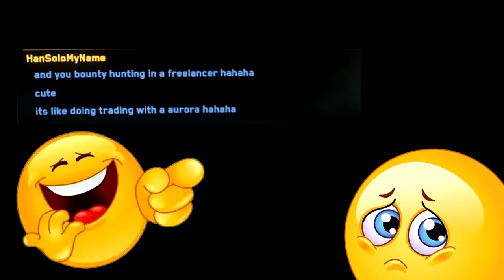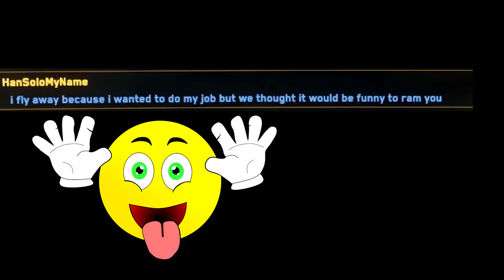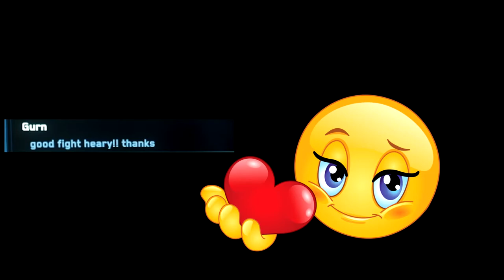BOUNTY HUNTERS | Star Citizen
We have ago at Bounty Hunting and find out you need a steady supply of Coffee and Doughnuts as most Bounties spend there time in Safe Zones. Still someone has to do the dirty work. As I like to say. We are doing a service, getting people into bed early, so they can sleep off their Jail Time. For these missions we spent some UEC upgrading the old reliable Freelancer with a super fast Quantum Drive, Military Grade Shields and Military Grade Power Plant. For ripping threw ships we also added x 4 Mantis GT-220 Ballistic Repeaters. Basically we turned this cargo hauler into a Freelancer MIS. You can pretty much use any ship for Bounties and don't be discouraged by those who frown and make fun of the fact. Probably one of the most rewarding jobs in the verse when you send those Pirates of to Jail. It's not all win wins though, as you do come across some very experienced Pirates who love to fight. and turn you into Space Dust.